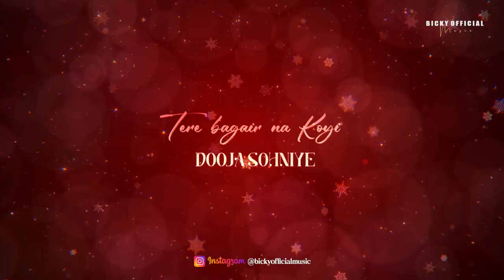Forgotten Mashup | Main Royaan | Soch Na Sake | Heer Ranjha | Chillout Edit | BICKY OFFICIAL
Forgotten Mashup 2023 | Emotional Chillout | Yasser Desai | Arijit Singh |
Video Edit  : @RahulVisuals
Bicky official

You broke my innocent heart,
and caused me pain and hurt.
So why do you want me now?
after betraying my love?
She left you, didn’t she?
So you want to get back with me?

I’m sorry, that will never happen.
You hurt me, using love as a weapon.
Though my love is pure and true,
I will never get back with you.
No matter what, I love you still.
and forever and ever I will.

Can’t you hear my cries?
Or see the pain in my eyes?
Don’t you know the hurt,
when you stay with her and flirt?

How could you betray me like this?
and laugh when I slit my wrist?
You have turned so cold.
I had fallen for your fool’s gold.
You’ve left scars in my heart,
for loving you from the start.

1. Main Rooyan | Singer - Yasser desai, Tanveer Evan | Lyrics - Rana Sotal | Music - Rajat Nagpal | Desi Music Factory

2. Forgotten ( Original Mix ) BICKY OFFICIAL
3. Song : Soch Na Sake
Singers - Amaal Mallik, Arijit Singh & Tulsi Kumar
Lyrics - Kumaar
Song adapted from B.Praak, Jaani & Hardy Sandhu's Soch (T- Series Music)
Vocals Recorded by - Surajit Ghosh at T-Series Studios
Live Dobro & Banjo - Ankur Mukherjee
Live Guitars - Joel , Armaan Malik & Ankur Mukherjee
Live Instruments recorded by - Benvin Fernandes & Aslam Khan at Audio Slam Studios

4. Song : Heer Ranjha
Singer: Rito Riba
Lyricist: Rito Riba & Rana Sotal
Music programmed & produced by Rajat Nagpal
Guitars Shomu Seal
Recorded by Rahul Sharma Assist by Samir Dharap
Mixed by Rajat Nagpal